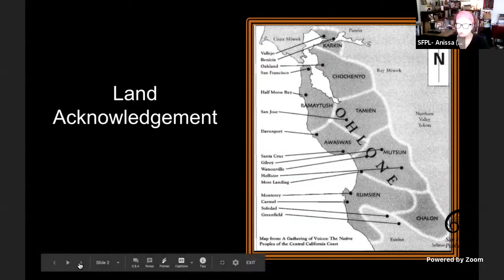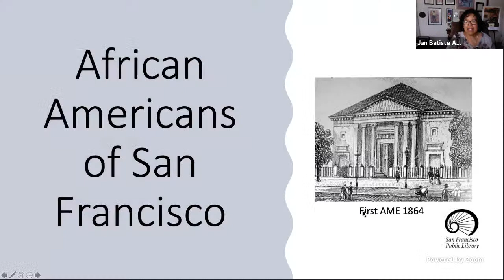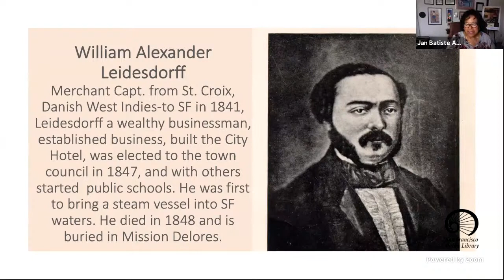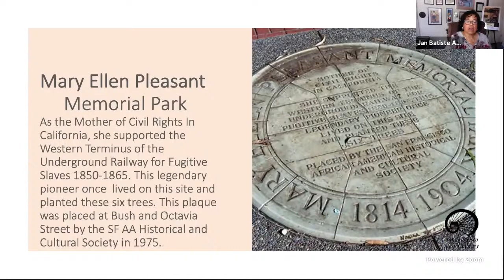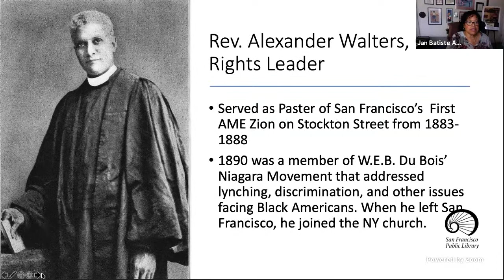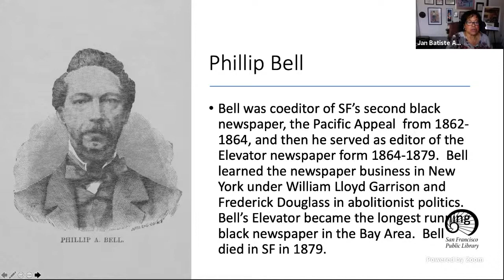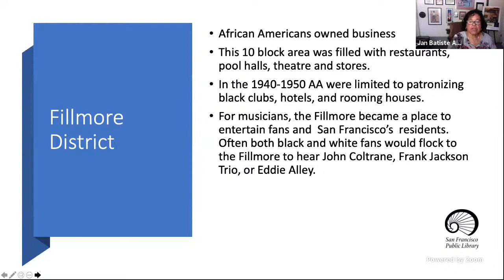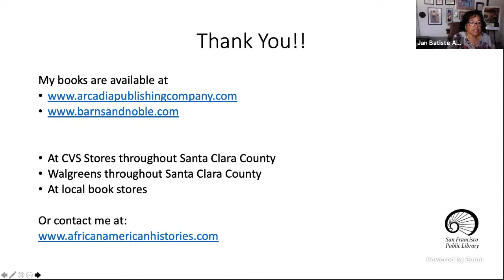Presentation: Jan Batiste Adkins, African Americans of San Francisco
Jan Batiste Adkins will discuss her research documenting African Americans in the Bay Area with a focus on her work done for the Arcadia Publishing title African Americans of San Francisco.

African Americans of San Francisco examines aspects of life and conditions for black residents, as well as chronicles the social, political, and cultural contributions of the city’s African American. Adkins book is an overview of black pioneers of the 19th century who had over come great odds of slavery, racial discrimination, and economic struggle to develop communities in San Francisco and documents the work of 20th-century leaders who protected the rights of San Francisco’s black residents.

As part of Arcadia Publishing Company’s Images of America series, African Americans of San Francisco tells the important stories of black pioneers from the 1800s to today who helped establish viable African American communities. Author Jan Batiste Adkins captures the
incredible stories and images of public figures, religious leaders, athletes, politicians
and everyday families as they mirrored the nation’s slow progress towards integration.

Jan Batiste Adkins, an educator, lecturer, and author of Arcadia Publishing titles documenting African Americans in the Bay Area, African Americans of San Francisco, African Americans of Monterey County and African Americans of San Jose and Santa Clara County has spent the last several years researching the African American experience in the Bay Area. Her books document the successes of African Americans and encourage schoolchildren and adults to read about their local history. It celebrates the rich African American experience as seen in photographs from area archives, museums, local newspapers, historical societies, libraries, and family oral histories.